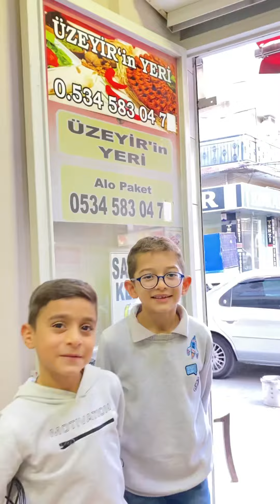KAMARA ARKASI (seviyorum sizi)challenge